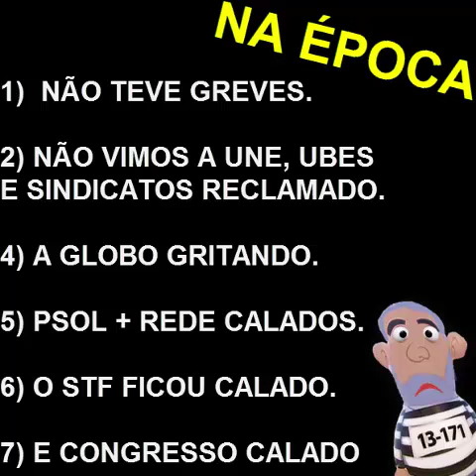Corte de 40% no governo petista. E agora?